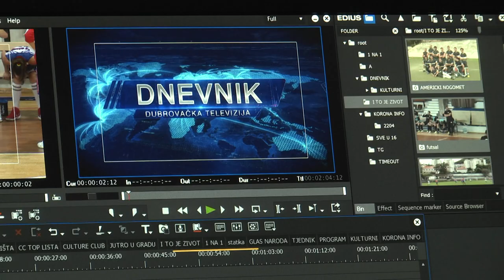Poslušajte kako građani komentiraju činjenicu da se Mato Franković jedini nije odazvao sučeljavanju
HDZ-ov kandidat za dubrovačkog gradonačelnika i aktualni dubrovački gradonačelnik Mato Franković nije se odazvao na poziv Dubrovačke televizije za veliko televizijsko sučeljavanje. Pitali smo ga danas na jednoj od predizbornih konferencija za medije je li mu neugodno što nije stao pred građane. Građani su pak danas odgovarali je li potez nedolaska kukavičluk ili pak hrabrost.